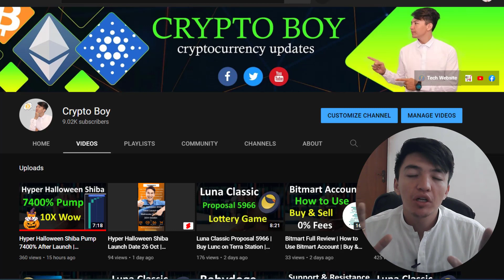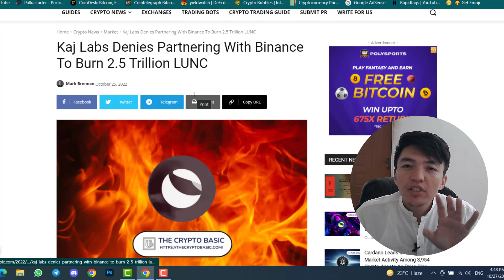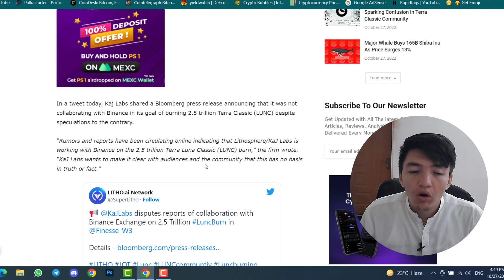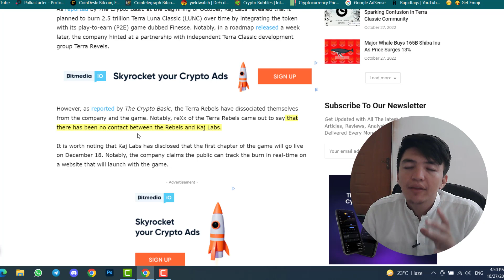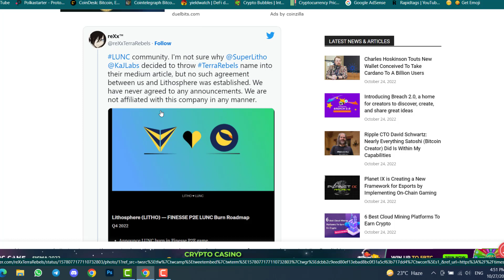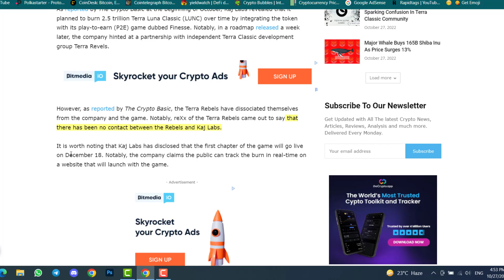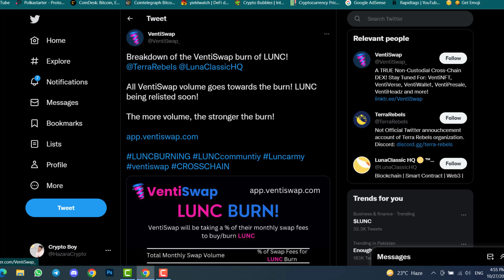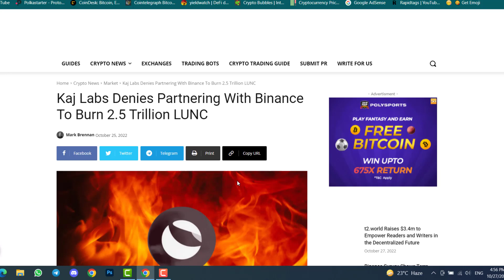Terra Rebels Denies Luna Classic 2.5 Trillion | Kaj Labs No Partnership with Binance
In this video, I will share all the new updates of Luna Classic. However, Terra Rebels denies the Kaj Labs lunc 2.5 trillion burning. Even, Kaj Labs denies partnership with Binance exchange.